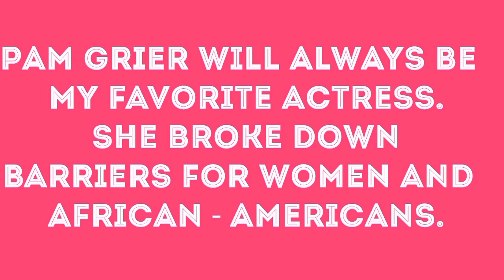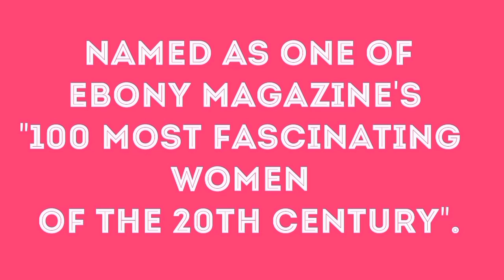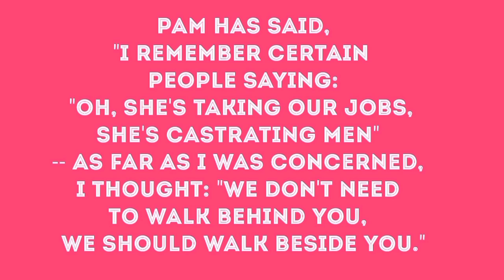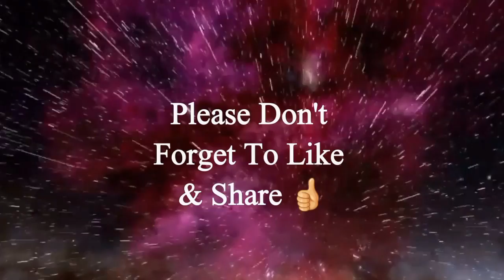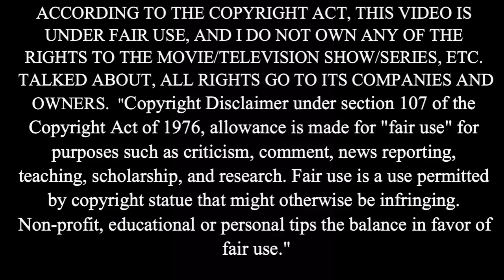My All Time Favorite Actress PAM GRIER Tribute - Foxy Forever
Video By Nile Fortner

About - Pam Grier Will Always Be My Favorite Actress. She Broke Down Barriers For Women and African - Americans.

Pam Grier is Mainly Known For Her Roles in Coffy, Foxy Brown, Sheba, Baby, Jackie Brown, Friday Foster, Bucktown, and Black Mama White Mama.

She Has Been In Some Of The Most Iconic Blaxploitation Films.

Without Grier, You Would Not See Actresses Like Scarlett Johansson, Gal Gadot, Michelle Rodriguez, Sigourney Weaver, Etc. In The Beautiful, Badass, and Inspiring Roles They Are In.

This is a Look At The Forever Foxy PAM GRIER.

Images - Pam Grier, Google, Google Images, Jet, Friday Foster, Foxy Brown, Black Mama White Mama, Coffy, and Jackie Brown.

Clips and References Used in Video -

Coffy Clip - MGM, Pam Grier, and American International Pictures.

ACCORDING TO THE COPYRIGHT ACT, THIS VIDEO IS UNDER FAIR USE, AND I DO NOT OWN ANY OF THE RIGHTS TO THE MOVIE TALKED ABOUT IN THIS VIDEO, ALL RIGHTS GO TO IT'S COMPANIES AND OWNERS.

The rights to "Coffy" belong to MGM, Pam Grier, and American International Pictures. It was distributed by American International Pictures, and was created by Jack Hill.